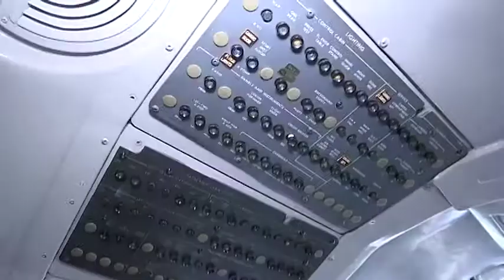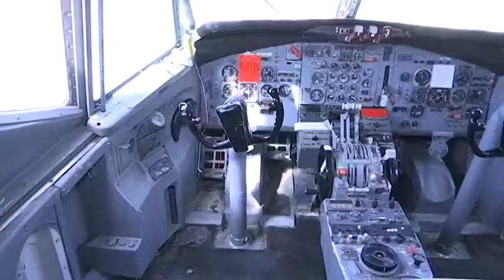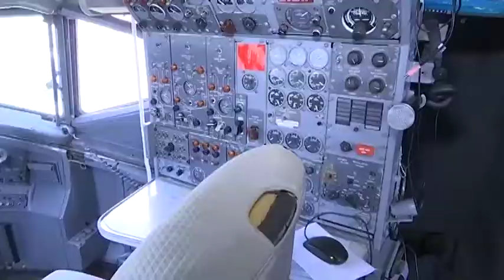Reinauguran Parque Temático Tizatlán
El objetivo es de fomentar la afluencia turística al municipio capitalino, además de ofrecer actividades recreativas y culturales para la población y sus visitantes.